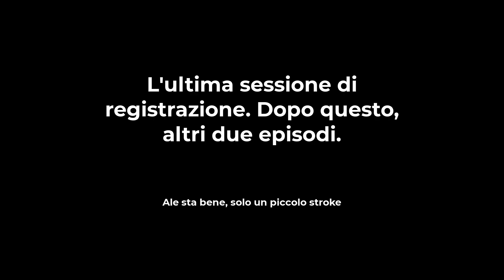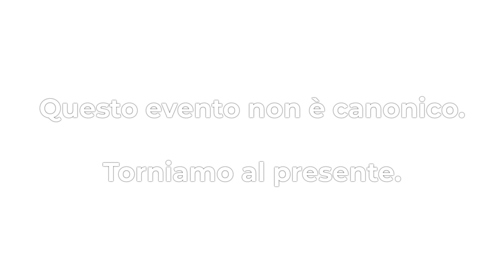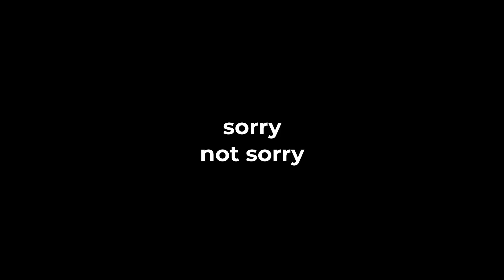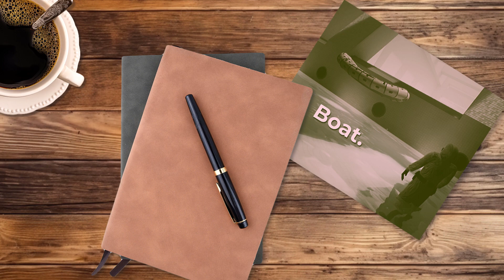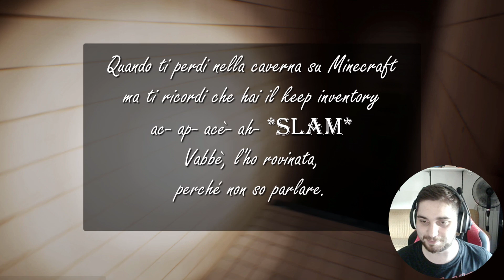Una crociera nelle DARK POOLROOMS - ESCAPE THE BACKROOMS con Ale Fabius [EP.15]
Dopo essere caduti dal tetto del 188, ci siamo ritrovati nelle Dark Poolrooms. In questo luuungo livello puzzle, abbiamo affrontato una vecchia conoscenza, girato manovelle, siamo andati su scivoli d'acqua... DI TUTTO!

ATTENZIONE
Nonostante abbiamo concluso le registrazioni della serie, per rispetto degli altri viewers, siete pregati di NON fare spoiler!

Link al canale di Ale: @alefabius962

Scarica i miei giochi!